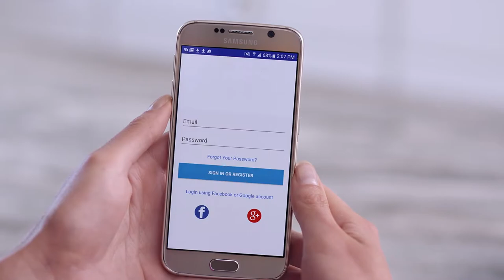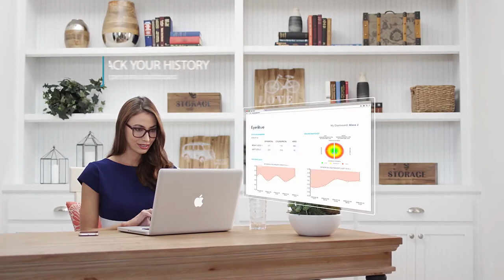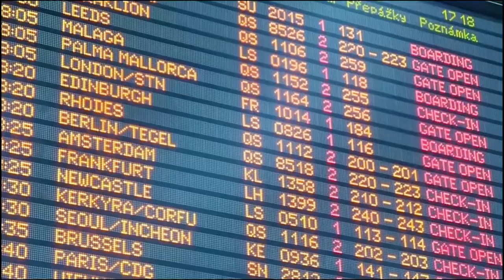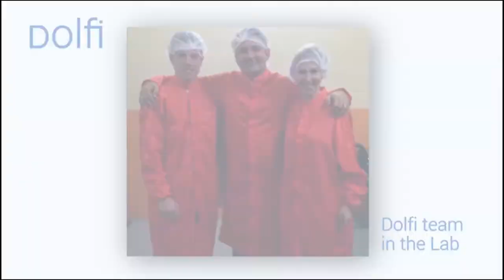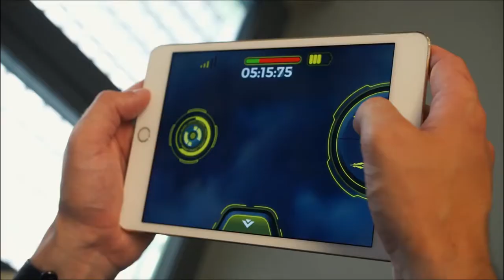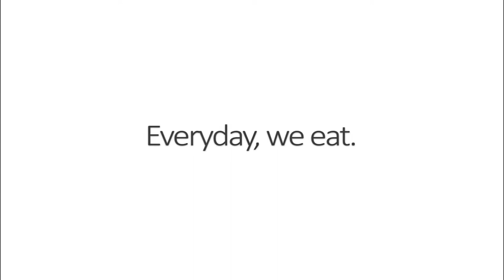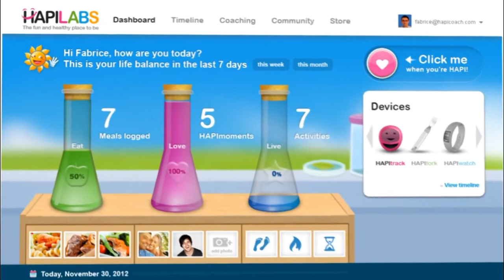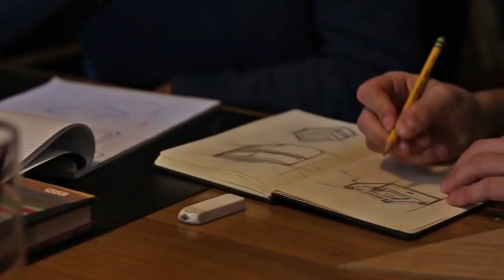Awesome Inventions that you must see | Coolest Techs of the year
1. Eye Que
3. Drone N Base
4. HAPIfork

Keywords to find other videos in our channel:
Best upcoming gadgets
top upcoming innovations
best products to buy
top products to buy
Cool Innovations you must see
Cool innovations you must buy
Cool Innovations of 2017
Best gadgets to buy in 2017
cool gadgets to buy in 2017
awesome gadgets to buy in 2017
top amazon products 2017
Best futuristic gadgets
top amazon tech deals
top 10 amazing gadgets for the future
top 7 gadgets you should have
top 5 gadgets you should buy
amazing products on amazon
cool gadgets 2017 on amazon
amazon deals under 50
best products on amazon
top amazon deals
Best upcoming gadgets
top upcoming innovations
Best futuristic gadgets
top amazon deals
Best futuristic gadgets
top amazon deals